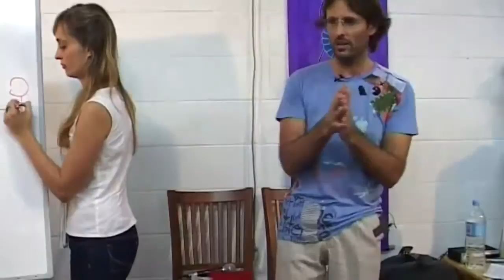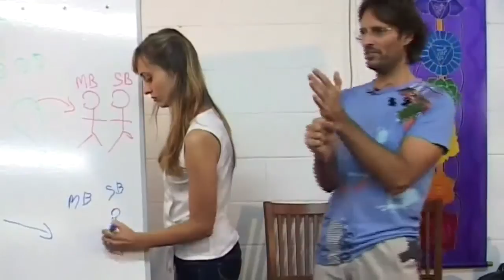Jesus on Sex at the Soul Level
Jesus explains that God designed sex to be most powerful and pleasurable when experienced at the soul level.

dtstart:000915:
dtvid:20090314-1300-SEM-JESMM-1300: